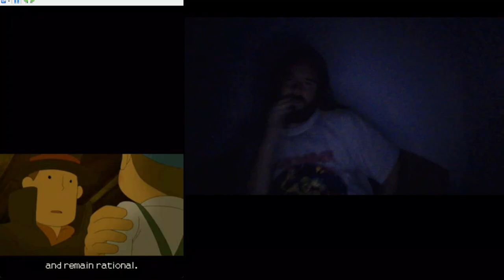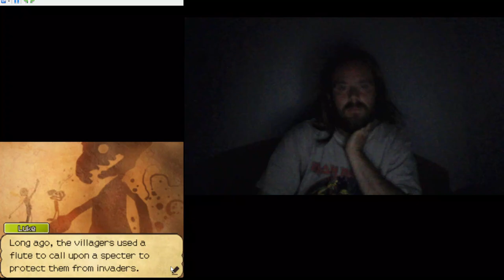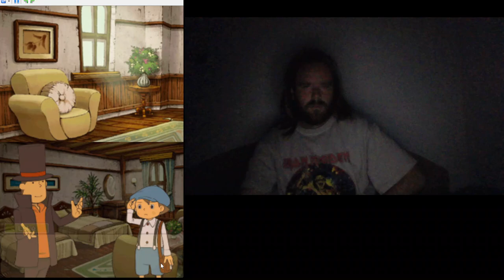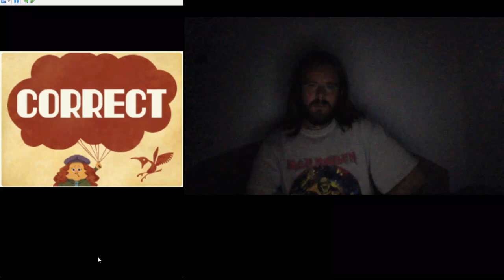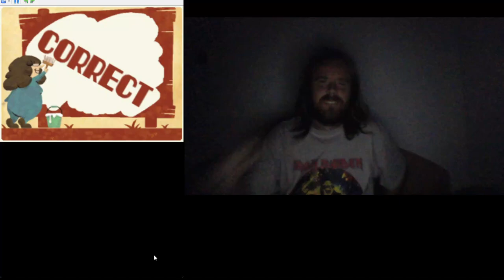EC: Professor Layton and the Last Specter 7000 picarats/no hint coins challenge #2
18-34 +146-148. puzzle